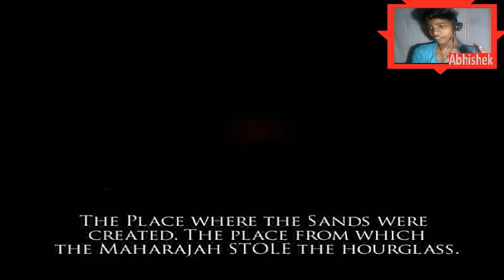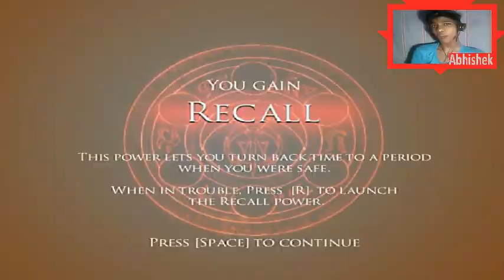Prince of Persia : Warrior Within # in Hindi || The Island of time Part 1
Prince of Persia warrior Within  (Hindi) Walktrough Unable to grant the Prince an audience with the Empress of Time, who is busy preparing to create the Sands, Kaileena instead tells him how to unlock the door to the throne room in which the Empress resides. The Prince makes his way through the fortress, using the sand portals to travel back and forth between the past and present, and narrowly escapes several encounters with the Dahaka, who he discovers is unable to pass through water. The Prince activates the mechanisms in the two towers of the fortress: the Garden Tower and the Mechanical Tower, that serve as locks to the door. He returns to the throne room only to discover that Kaileena is actually the Empress of Time herself, who has foreseen in
 the Timeline that the Prince will kill her and who has decided to attempt to defy her fate, just as the Prince is doing. A battle ensues and the Prince proves victorious;

Record - Mirrrills Action 2021
Software editor - Wondershere Filmore version 7.8.9

Shere
Comments